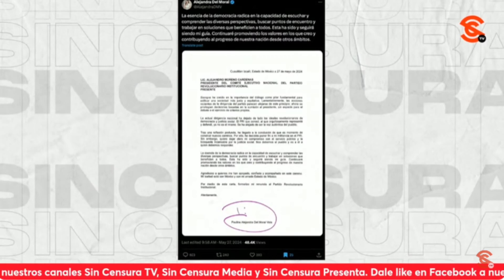¡ARRIBA LA 4T! CANDIDATA PERREDISTA EN YUCATÁN, TRAS DECLINAR A FAVOR DE MORENA, SHEINBAUM Y HUACHO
Este domingo, en un mitin de la Dra. Claudia Sheinbaum, la candidata del PRD a la gubernatura de Yucatán, mejor conocida como “Tina Tuyub”, declinó a favor del aspirante de Morena, Joaquín Díaz “Huacho” Mena